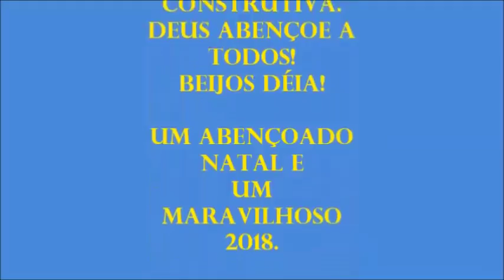DETERGENTE SUPER FÁCIL E POLIDOR!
2 BARRAS DE SABÃO CASEIRO
4 COLHERES DE AÇÚCAR
3 LITROS DE ÁGUA